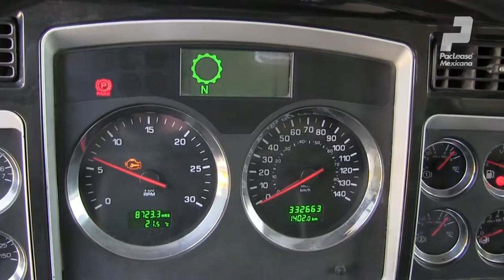DF845895 - T800B - 2013